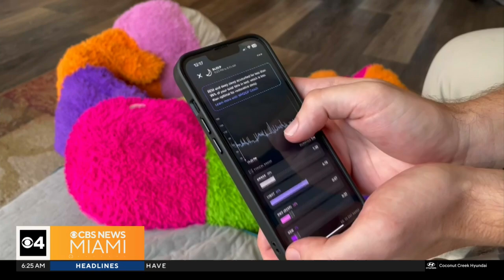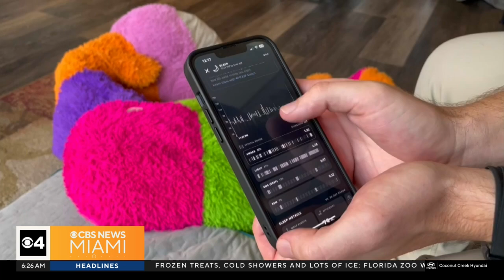Wearing a heart rate monitor can help you keep your health in check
Morgan Rynor reports a heart rate monitor can provide a wealth of data that can help with fitness goals.